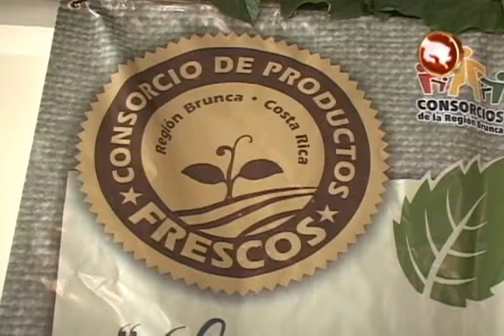coordinador del consorcio agroindustrial